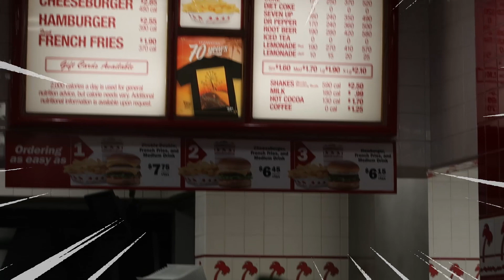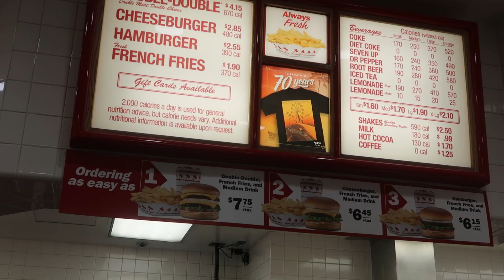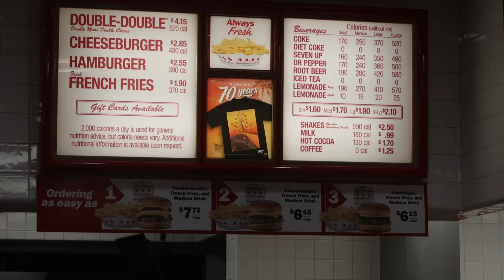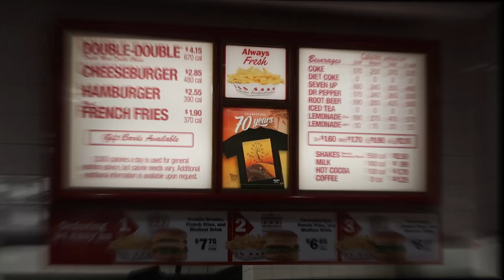คนไทยกินเบอร์เกอร์ร้านดังในอเมริกา In-N-Out อร่อยมั้ย? l Yakcute in USA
ไม่กินร้านนี้ เหมือนไปไม่ถึง LA เพราะใครๆก็แนะนำนักหนาให้ไปโดนสักครั้ง เรียกว่าเป็นความภาคภูมิใจของชาว West Coast เลยทีเดียว สำหรับ In & Out เบอร์เกอร์ชื่อดัง
มาดูซิว่าจะเด็ดดวงขนาดไหน วงในไม่ต้องบอกต่อ วงนอกขอบอกเอง เด็ดยิ่งกว่าเชลล์ชวนชิม ก็ยักษ์คิ้วชวนชิมนี่แหละจ้า รีวิวจริงไม่จกตาด้วยนะ อะไรดีบุ๋มก็ว่าดี ไปดูกันเลยยยย

Open your heart, Open your eyes.
Don't Forget to...
- Press Like!